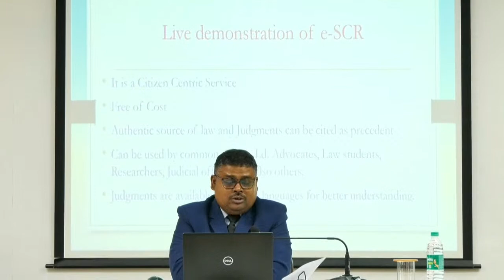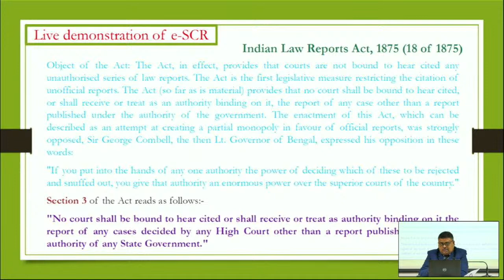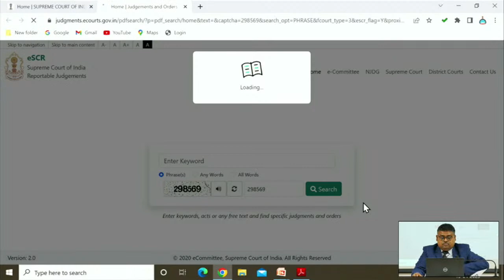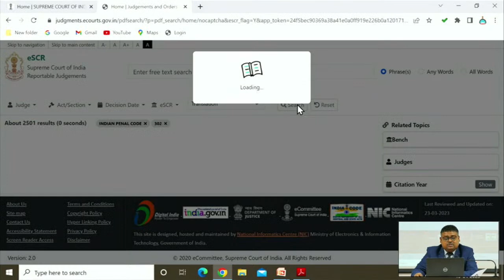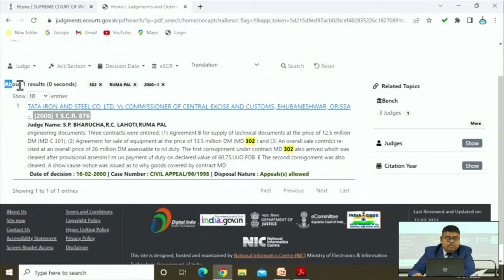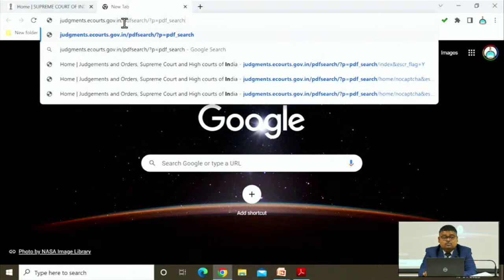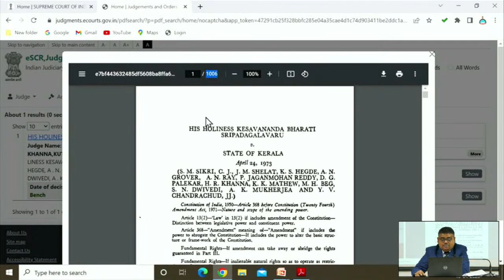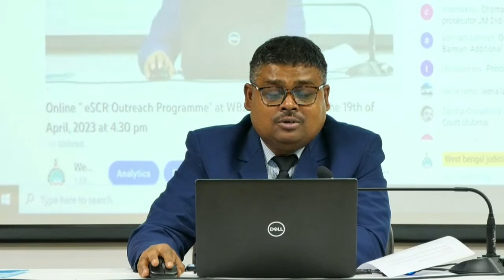Online " eSCR Outreach Programme" at WBJA on Wednesday, the 19th of April, 2023 at 4.30 pm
Online " eSCR Outreach Programme" to be conducted by Judicial Officer Master Trainer